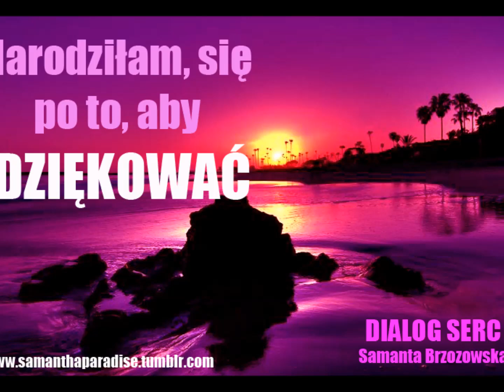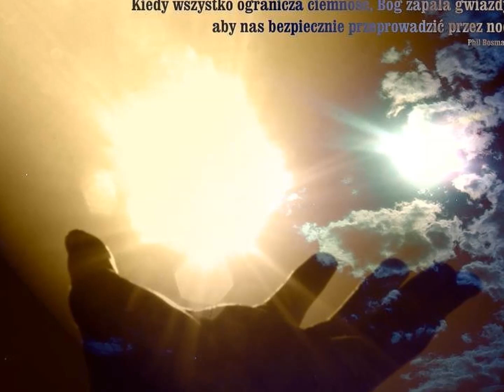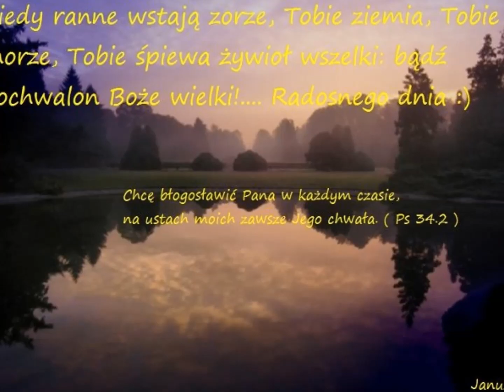DEDYKACJA DLA BOGA - JOANNA MARIA SUSKA -BRZOZOWSKA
Kompozycja Autorska z Albumu " Jak Ci dziękować " (2008).
" Jeśli ktoś jest spragniony , niech przyjdzie do Mnie i pije , wierząc we Mnie. Jak mówi Pismo : Z jego wnętrza popłyną strumienie wody dającej życie ". Powiedział to zaś o Duchu ,którego mieli otrzymać wierzący w Niego.Duch bowiem jeszcze nie zstąpił , ponieważ nie dokonało się uwielbienie Jezusa."( E.wg.Św. Jana )
Zapraszam na nasze strony , Dziękuję moim Fanom za wsparcie mojej Autorskiej pieśni
Kontakt ze mną w sprawie wszelkiego rodzaju eventów ( ,oraz ( , lub drogą elektroniczną - Pozdrawiam Joanna !
Tyle  lat  , tyle dni , wciąż  Jesteś  ,
Trwasz  przy  boku  moim Ty !
Wciąż  odkrywam  i znajduję Ciebie  ,
W  słowach  braci  i w działaniach  mych .
Bo  wszystko  zawdzięczam  dziś Tobie ,
Za wszystko  dziękuje Boże  Ci .
Za  dary  , talenty  , dziękuję  ,
Za  Drogę  wskazaną  mi .
Tyle Łask , tyle Łask od Ciebie ,
Tyle  darów  Boże  dałeś  mi ,
Może to  myślę  jest  zbyt wiele ,
Jak ja to  wynagrodzę  Ci  ! ( owocami warg )
Łaską   jest , że  dziś  śpiewam dla Ciebie ,
Bo ten głos , to Ty  przecież dałeś mi ,
I pozwalasz mi ,  nim  chwalić  Ciebie ,
Przez to  bliżej  , bliżej  Nieba być !